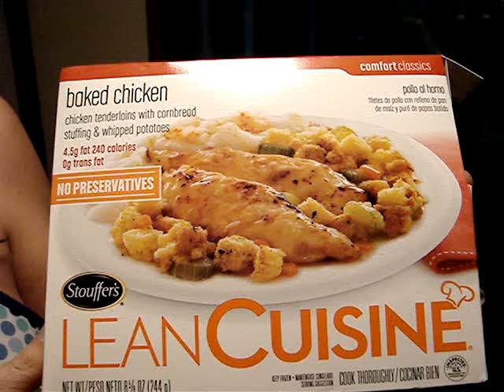Stouffers Lean Cuisine false advertising???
Stouffers Lean Cuisine false advertising? The picture on the BOX sure looks better than what you actually get. You decide on this yourself. I always find these TV dinners to be funny. They can taste good though :)